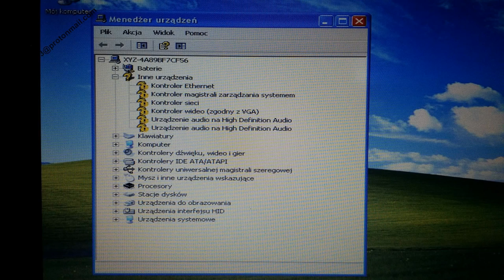Asus 1015BX Windows XP Install Drivers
Instalacja czystego systemu Windows XP - Asus 1015BX
Asus 1015BX Windows XP Clean Install Drivers
Napisz maila a podeślę Ci świeżego linka ze sterownikami.